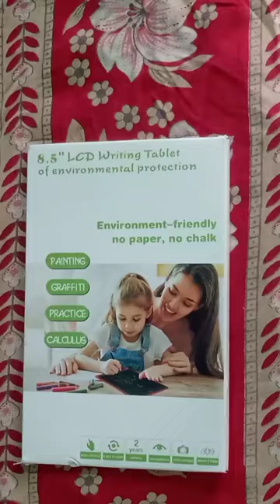Writing table sketch